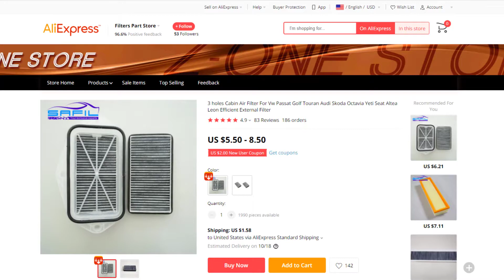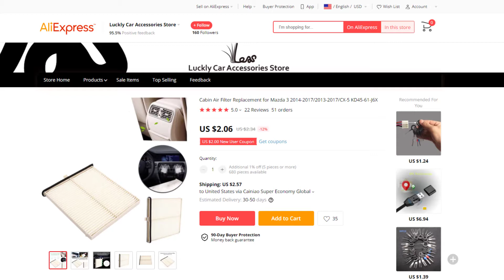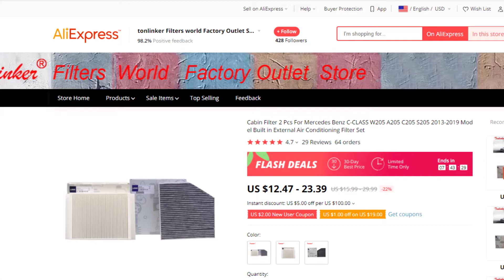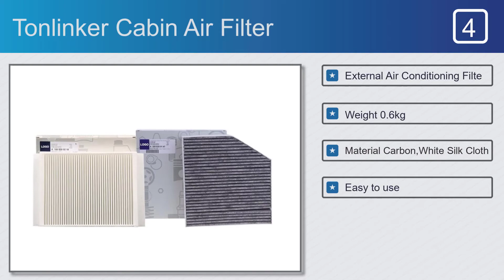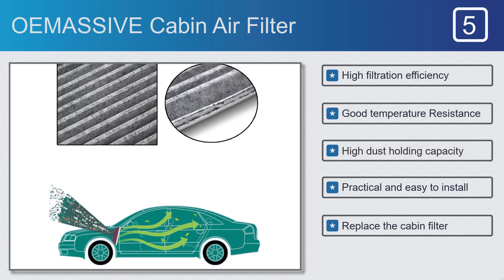Top 5 Best Cabin Air Filter on AliExpress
Best Cabin Air Filter on This Video

#2. Mazda 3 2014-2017 Cabin Air Filter

Full Features:

#1. SAFIL Cabin Air Filter

Features:
#1. 3 holes Cabin Air Filter
#2. Efficient External Filter
#3. Vw Passat Golf Touran
#4. Material Carbon
#5. Air conditioning external filter

Features:
#1. Easy install
#2. Easy to Replacement
#3. Durable, contains carbon
#4. Automotive air conditioner filter
#5. Material Activated carbon

#3. AUTODAB Cabin Air Filter

Features:
#1. Replaces old or on part
#2. To guarantee a perfect fit
#3. Easy to install
#4. External Air Conditioner
#5. Size 300* 97 * 30 mm

#4. Tonlinker Cabin Air Filter

Features:
#1. External Air Conditioning Filte
#2. Weight 0.6kg
#3. Material Carbon,White Silk Cloth
#4. Easy to use
#5. Durable, contains carbon

#5. OEMASSIVE Cabin Air Filter

Features:
#1. High filtration efficiency
#2. Good temperature Resistance
#3. High dust holding capacity
#4. Practical and easy to install
#5. Replace the cabin filter